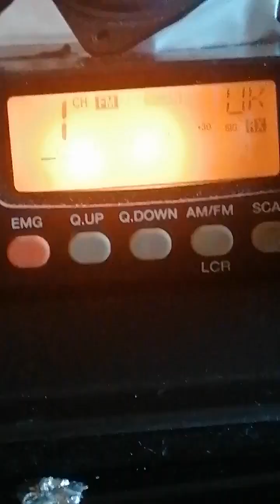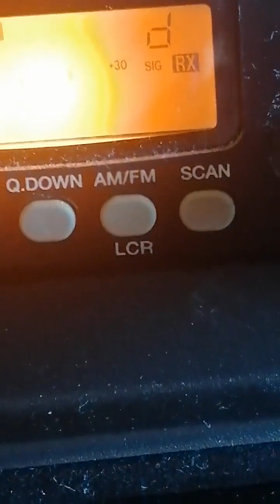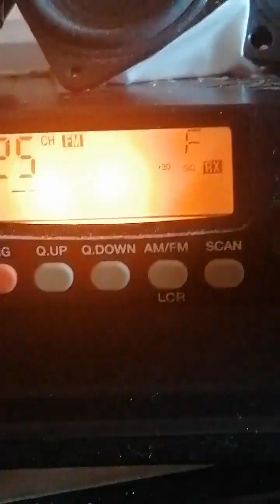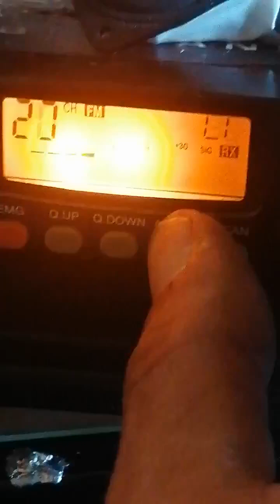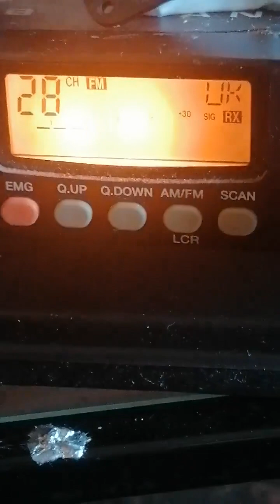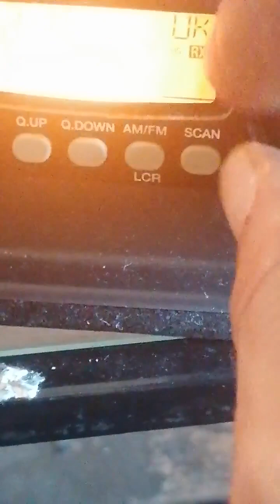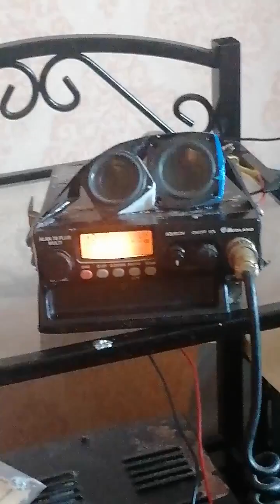is cb radio dead?